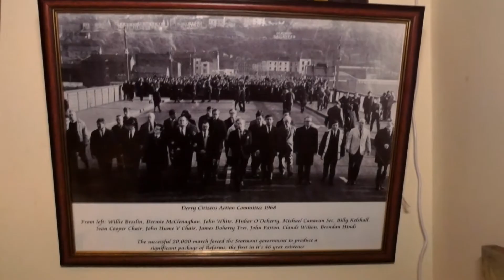Michael Canavan. The Men In Black.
Filmed and produced by Gavin Patton for the Derry Civil Rights Archive Project,. Michael Canavan was a key figure in the struggle for Civil Rights that erupted onto the streets of Derry and the North of Ireland in the late 1960s and early 1970s. Here, Michael talks about the fight to get Irish Catholics in the North of Ireland the rights stolen from them by political Protestant Unionism.